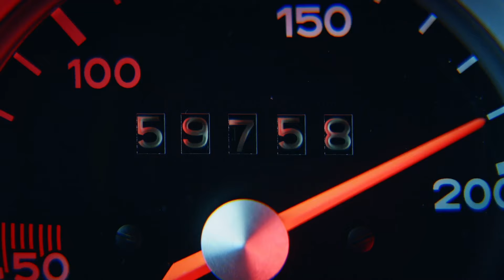Porsche Approved Warranty Renewal